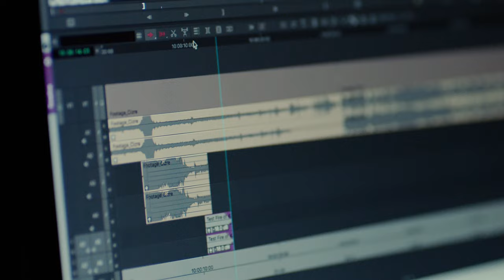Offizieller Teaser | "STILLE POST" – Ab 15.12.2022 im Kino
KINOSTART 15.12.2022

Wie brutal muss ein Kriegsbild sein, damit es uns bewegt?

Als der Berliner Grundschullehrer Khalil Kriegsbilder aus seiner kurdischen Heimatstadt Cizre zugespielt bekommt, meint er, in den Videos, seine tot geglaubte Schwester zu erkennen.

Sein geordnetes Leben gerät aus den Fugen: er versucht um jeden Preis, seine Schwester in Sicherheit zu bringen und die Öffentlichkeit über den brutalen Krieg zu informieren.

Als seine Existenz in Berlin am Abgrund steht, muss er sich fragen, wo er hingehört.

Stille Post - ein Film von Florian Hoffmann